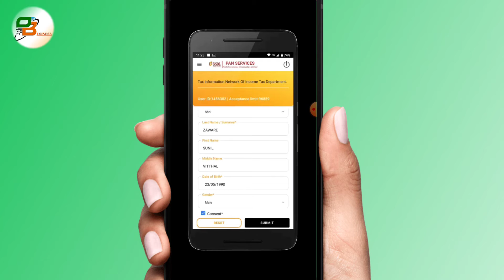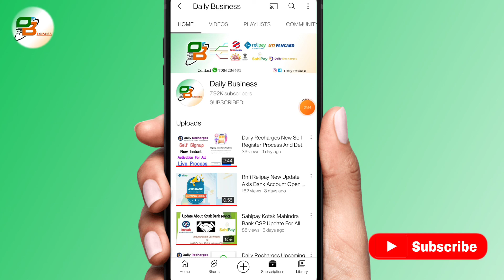Daily Business very soon.. India's fastest PAN Service management by NSDL. PAN card within 4 hours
Is video mein baat karenge Nsdl pan card service Ke bare mein tu jaane ke liye video ko fast se last Tak dekhte rahiye